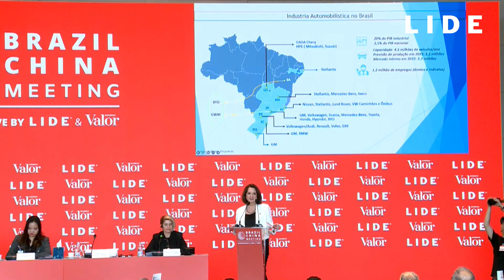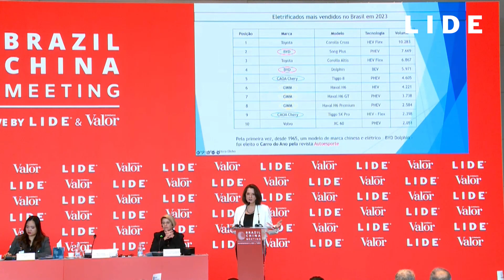BRAZIL CHINA MEETING | Marli Olmos: "O Brasil passa por uma grande transformação automotiva"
Brazil China Meeting - o LIDE e os jornais Valor Econômico e O Globo, e a rádio CBN, realizam um evento entre as principais lideranças e investidores do Brasil e da China. Com foco em negócios e possibilidades de investimentos entre os dois países, o primeiro evento internacional do ano acontecerá em Shenzhen e em Hong Kong, entre os dias 10 e 13 de janeiro.